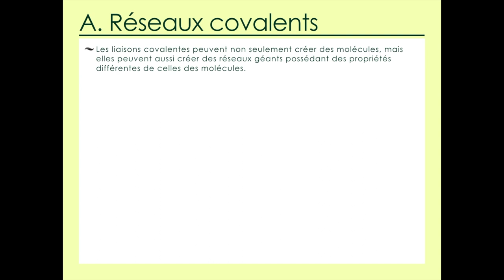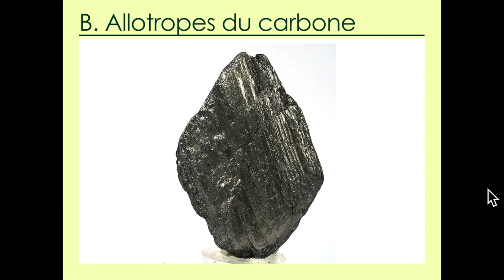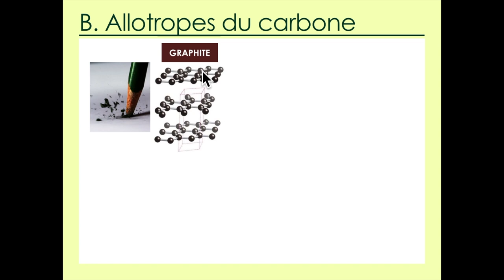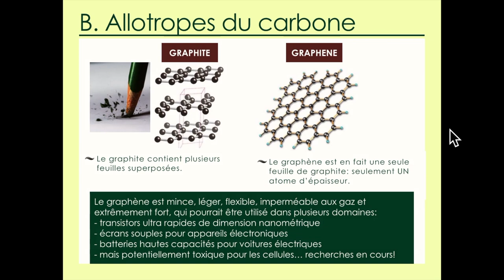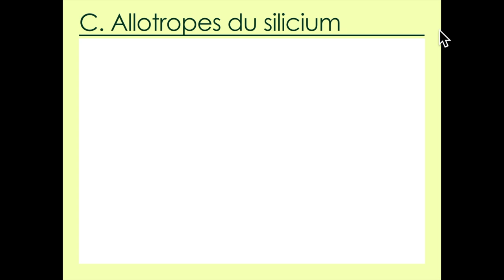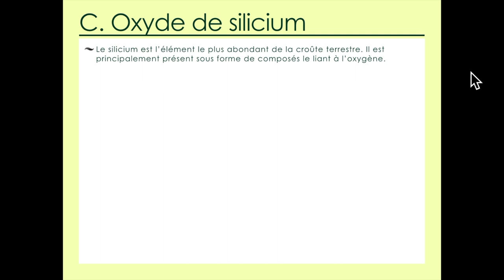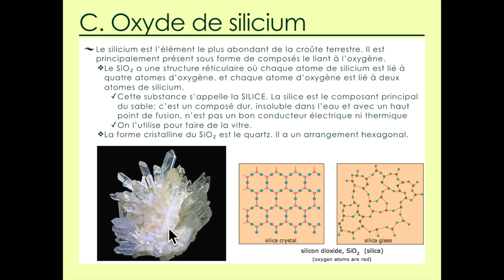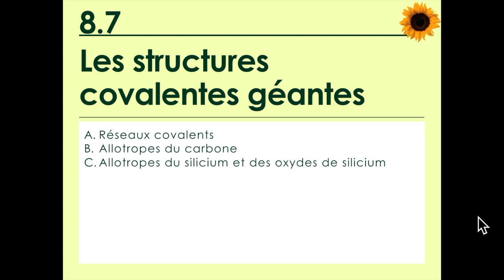8.7 Structures covalentes géantes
Structure 2.2.7 – Le carbone et le silicium forment des réseaux covalents.
Décrire les structures et expliquer les propriétés du silicium, du dioxyde de silicium et des allotropes du carbone : le diamant, le graphite, les fullerènes et le graphène

Les allotropes du même élément possèdent différents patterns structurels et de liaison, et par conséquent différentes propriétés physico- chimiques.